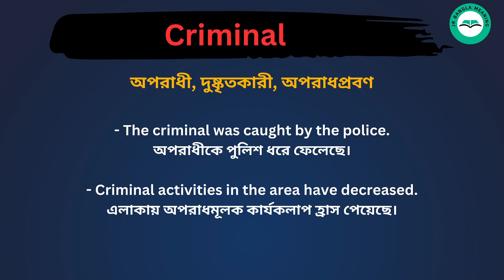Criminal meaning in bengali/Criminal শব্দের বাংলা ভাষায় অর্থ অথবা মানে কি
Criminal Meaning In Bengali
Criminal  শব্দের বাংলা ভাষায় অর্থ অথবা মানে কি
Criminal  Bangla Meaning